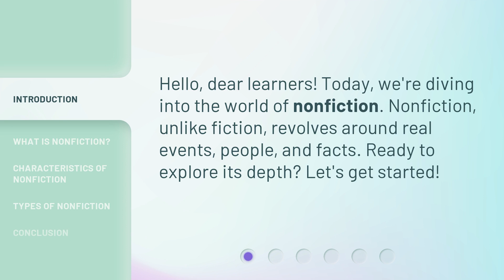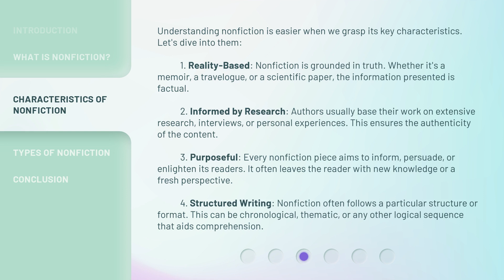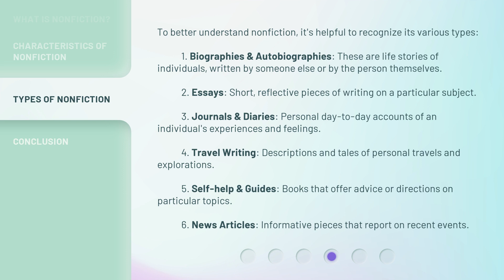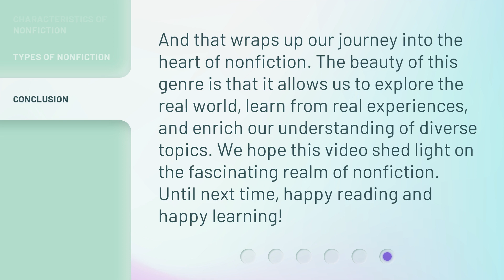Understanding Nonfiction: Dive Into the Realm of Reality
Dive into the Realm of Nonfiction: Uncovering the World of Reality • Delve into the captivating world of nonfiction, where reality comes to life. Discover what nonfiction is, its key characteristics, and the different types that exist. Get ready to expand your knowledge and gain new perspectives!

00:00 • Introduction - Understanding Nonfiction: Dive Into the Realm of Reality
00:26 • What is Nonfiction?
00:47 • Characteristics of Nonfiction
01:48 • Types of Nonfiction